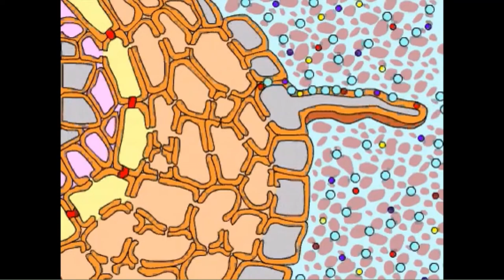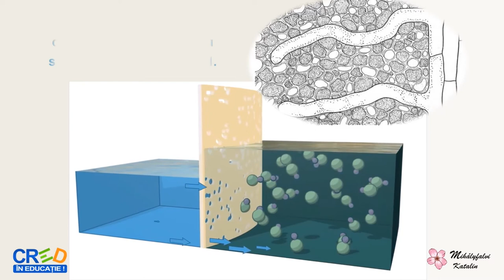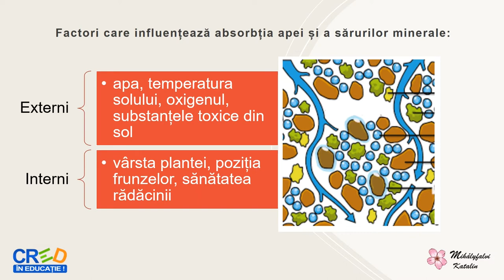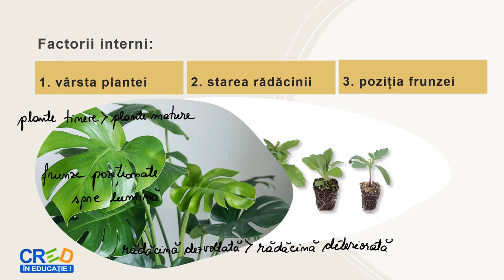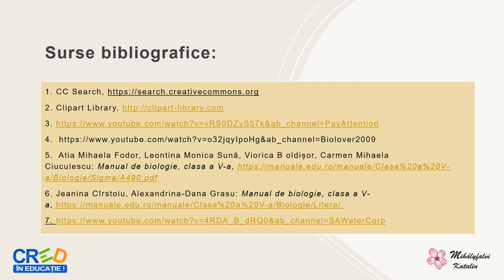Influența factorilor de mediu asupra absorpției apei și sărurilor minerale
Scopul acestei resurse este identificarea și recunoașterea factorilor de mediu care indluențează absorbția și circulația apei și a sărurilor minerale la plante, precum și experimentarea transportului sevei brute.
Resursa educațională facilitează cunoașterea și experimentarea achizițiilor biologice prin exerciții de căutare a unor soluții tehnice inspirate din structuri ale lumii vii. Această resursă educațională
deschisă urmărește realizarea învățării în contexte variate pentru identificarea importanței compoziției solului în care trăiesc plantele. Conceptul cheie este experiența de viață și învățarea pe tot parcursul vieții.
Resursa educațională poate fi folosită pentru înțelegerea fenomenului de absorbție și circulație la plante, respectiv a factorilor care influențează aceste funcții.